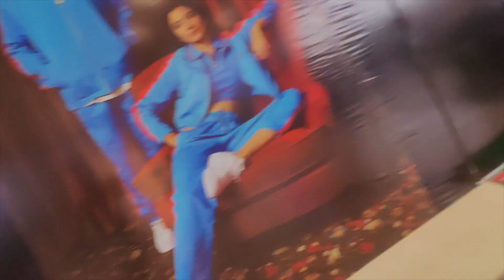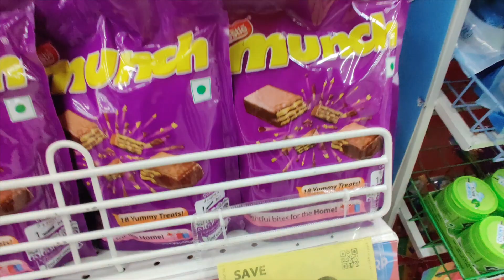Unexpected Plot Twist: The Plan Changed | AS ON THE SHOW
And Please Comment your thoughts about this video 📸

                                AS ON THE SHOW

Stay Safe,
Stay Healthy.